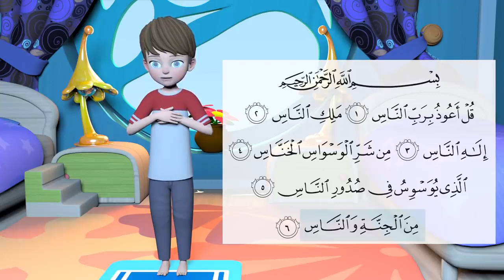Ramdam 2022 parent Apprendre la prière des le plus jeune Age au enfant musulman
par où commencer pour apprendre la prière aux enfants ?

Tout simplement en leur disant que la prière est une obligation pour tous les musulmans.

Que personne ne fera la prière à sa place. Que c’est lui seul, qui doit faire l’effort de l’accomplir, afin de se rapprocher d’Allah et d’obtenir Sa satisfaction.

Quel est le rendez-vous le plus important de la journée avec notre Créateur et qui permet de se souvenir d’Allah, de faire le bien et de nous éloigner du mal ?

Que chacune des 5 prières obligatoires doit être accomplie à un moment bien déterminé de la journée. C’est-à-dire, que chaque prière a son heure bien précise.

Que la prière comprend des actes définis à accomplir. Qu’il nous est interdit d’inventer de nouvelles choses ou même de la faire comme on le voudrait.

Pour que notre prière soit acceptée par Allah, il y a deux conditions très importantes à respecter.

La première condition, c’est qu’elle doit être accomplie uniquement pour plaire à Allah.

La deuxième condition, c’est que notre prière doit être accomplie de la même façon que le Prophète Mohammed صلى الله عليه وسلم l’accomplissait lui-même.

Avant de commencer une prière nous devons obligatoirement accomplir les ablutions pour que celle-ci soit acceptée par Allah.

Allah nous dit dans le Coran – dans le sens approximatif :

« Ô vous les croyants ! Lorsque vous voulez accomplir la prière, lavez vos visages et vos mains jusqu’aux coudes, passez les mains mouillées sur vos têtes, et lavez vos pieds jusqu’aux chevilles. »

Sourate 5 Al-Ma’idah, verset 6